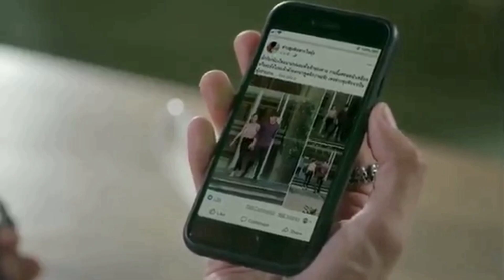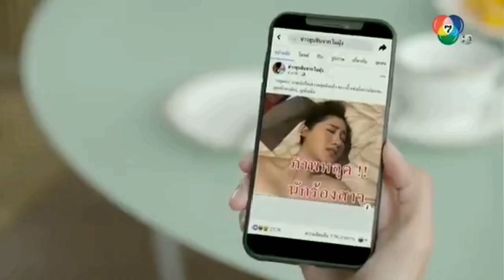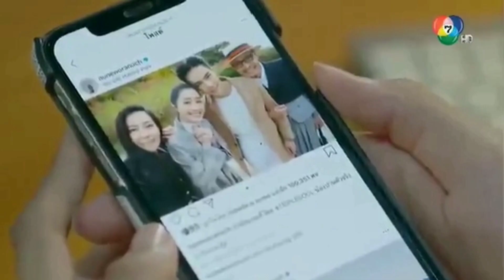[Part 7] Prom Pissawat// Thai Drama Hindi Explanation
Forced Kiss, Rich Man/Poor Woman,
Male Chases Female First, Slap And Kiss, Adapted From A Novel, Jealous Male Lead, Multiple Couples, Hot-Tempered Male Lead, Jerk Male Lead
office Romance
Hate but Love
Thai Drama explain in Hindi
Prom Pissawat Hindi explanation
Thai drama Hindi explanation
Prom Pissawat in hindi

Drama: Prom Pissawat

{TAGS}